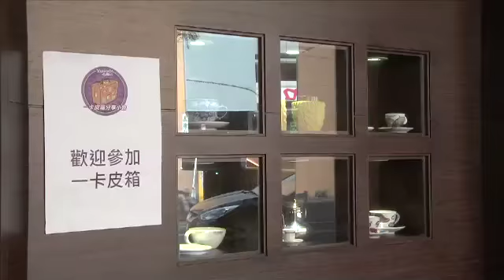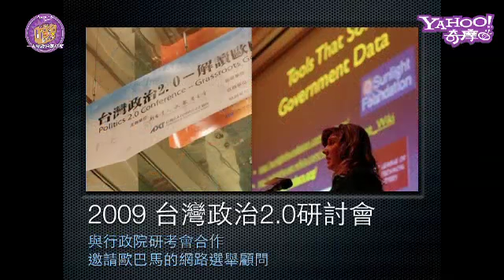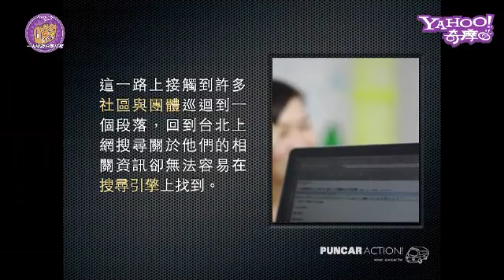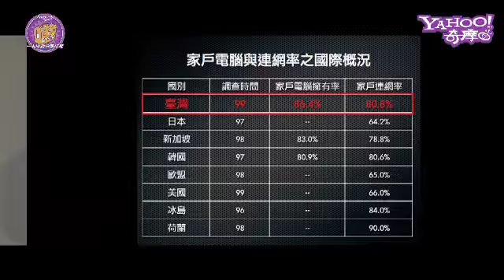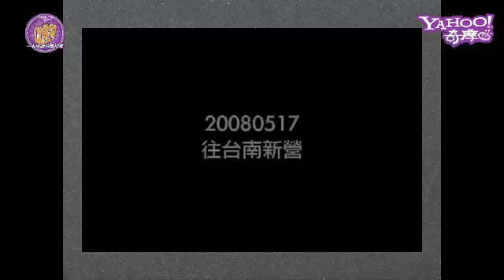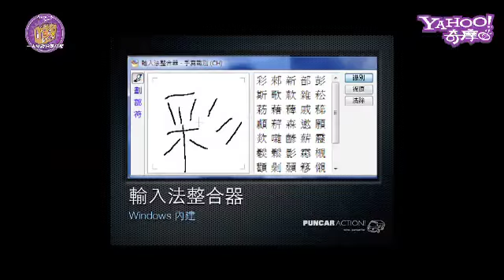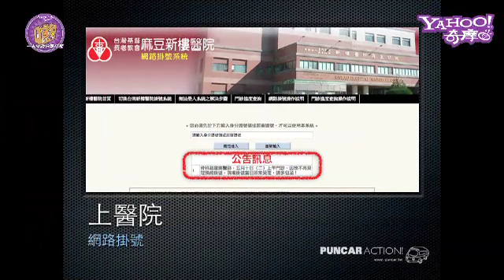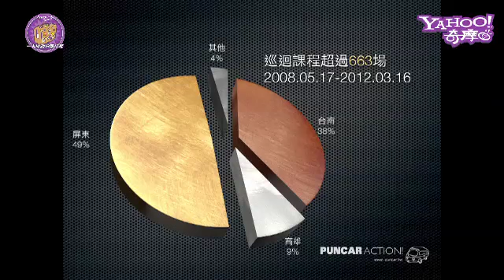凸全台灣的電腦教室/胖卡計畫 徐承立/一卡皮箱分享小聚NO.7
一台小貨車+資訊裝備+講師+網路志工，在全台灣一圈又一圈的奔跑，將資訊與知識帶進偏鄉，用小小的行動與革命，將台灣城鄉的數位落差一點點接近，這，就是胖卡計畫...